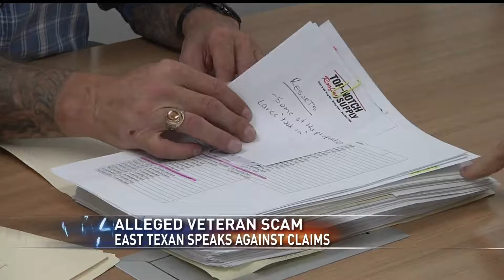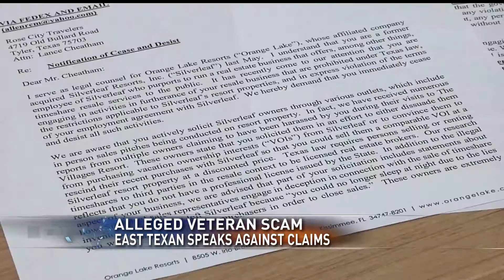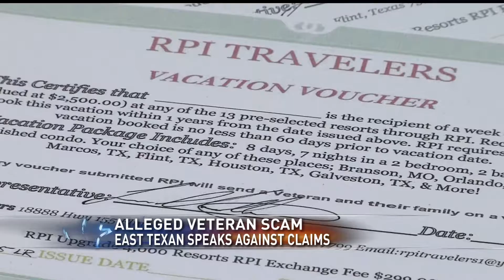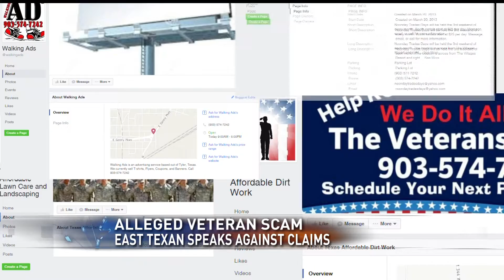Veteran claims man scamming community